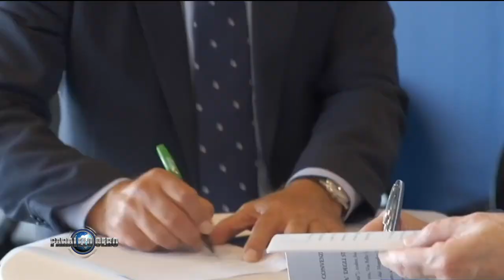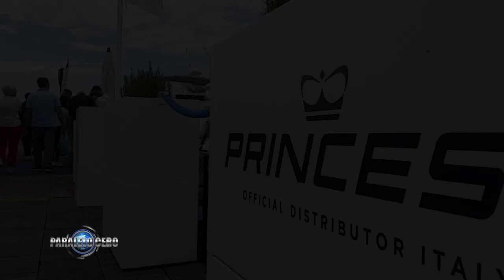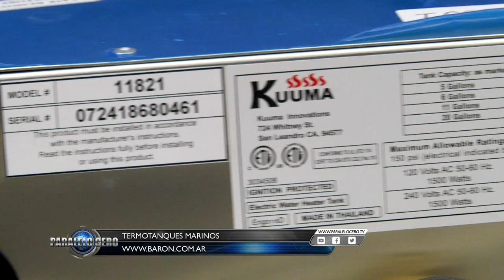Programa Paralelo Cero Estreno 10 octubre 2019